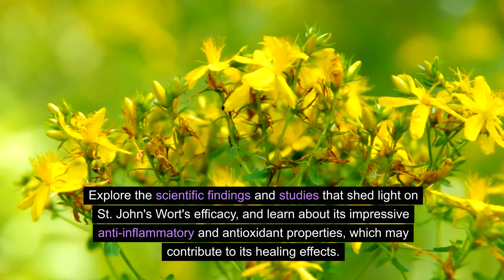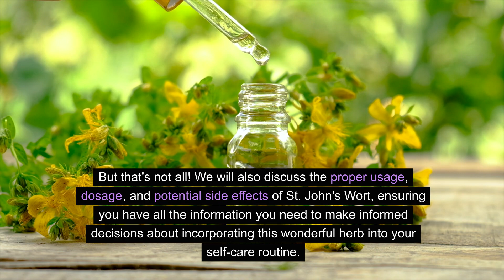"The Amazing Benefits of St. John's Wort: Unveiling Nature's Healing Power"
In this captivating video, we delve into the incredible wonders of St. John's Wort, a remarkable herb with extraordinary healing properties. Join us as we unlock the secrets of this age-old remedy and explore the multitude of benefits it offers for your overall well-being and vitality. From its potential to ease symptoms of depression and anxiety to its ability to promote better sleep and restore emotional balance, St. John's Wort truly deserves its reputation as a natural powerhouse.

Discover how this magnificent herb has been utilized for centuries in traditional medicine, harnessing the power of nature to enhance mental health and emotional stability. Explore the scientific findings and studies that shed light on St. John's Wort's efficacy, and learn about its impressive anti-inflammatory and antioxidant properties, which may contribute to its healing effects.

Unveil the potential of St. John's Wort as a natural alternative to conventional antidepressant medications, and understand how it may positively impact your mood, boost serotonin levels, and regulate neurotransmitters. Moreover, get insights into its potential to alleviate sleep disorders, soothe nerve pain, and even aid in the management of symptoms related to menopause.

But that's not all! We will also discuss the proper usage, dosage, and potential side effects of St. John's Wort, ensuring you have all the information you need to make informed decisions about incorporating this wonderful herb into your self-care routine. Remember, always consult with a healthcare professional before starting any new treatment.

Prepare to be amazed by the incredible benefits of St. John's Wort and embark on a journey towards improved well-being and a more balanced life. Watch the video now and tap into nature's healing power![description]